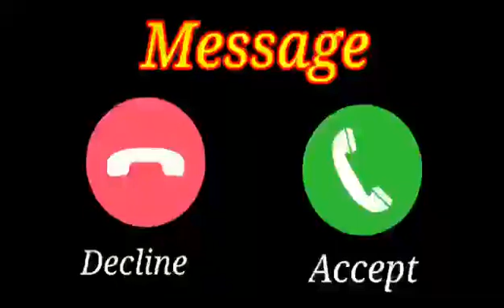Vivo phone message tone. vivo ringtone || vivo trending ringtone.